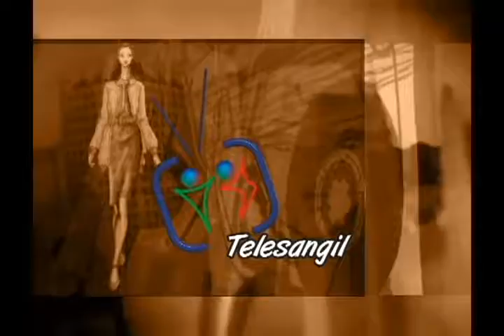ENTRETENIMIENTO INFORMATIVO TELESANGIL 9 MARZO 2018